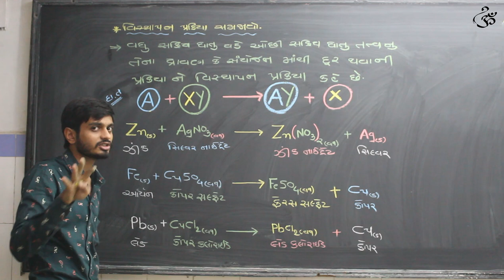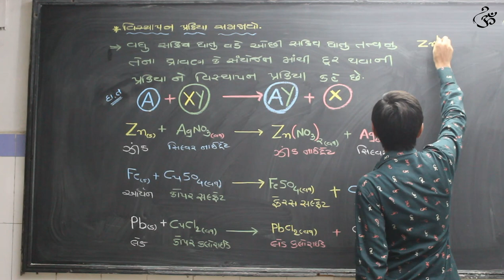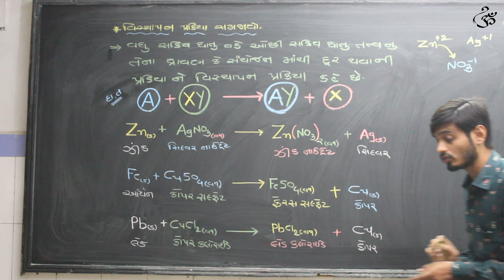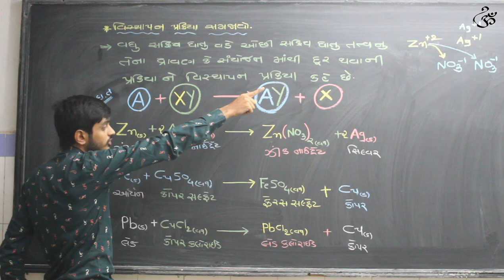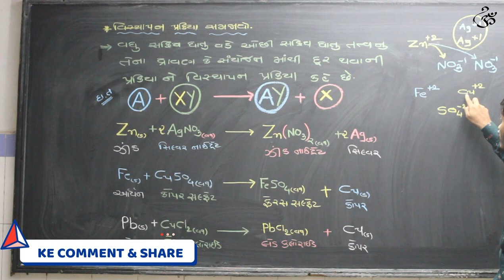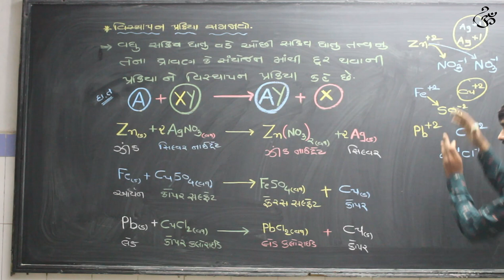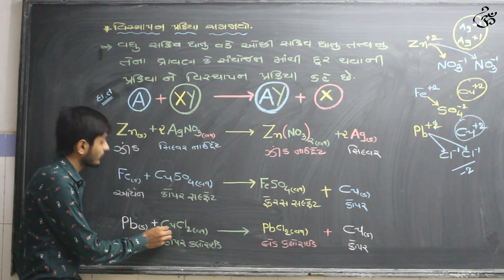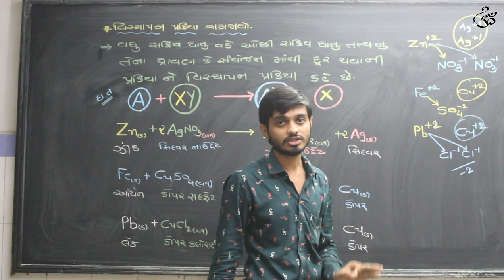ભાગ-8//Std-10//પ્રકરણ-1//રાસાયણિક પ્રક્રિયા અને સમી.//વિસ્થાપન_પ્રક્રિયા//jaydip_sir